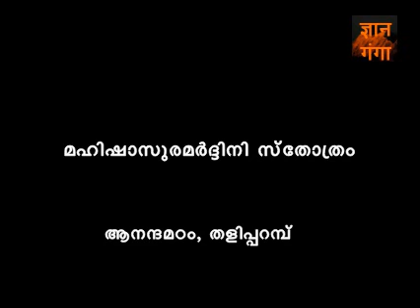SWAMI NIRMALANANDA GIRI | MAHISHASURA MARDINI STHOTHRAM | PART - 1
മഹിഷാസുര മര്‍ദ്ദിനി സ്തോത്രം :

തളിപ്പറമ്പ് ആനന്ദാശ്രമതത്തില്‍ വെച്ച് 2008 ഫെബ്രുവരി 28, മാര്‍ച്ച് 1, 2 തീയതികളില്‍ നടന്ന പഠനശിബിരം